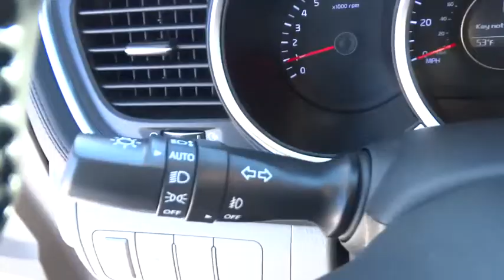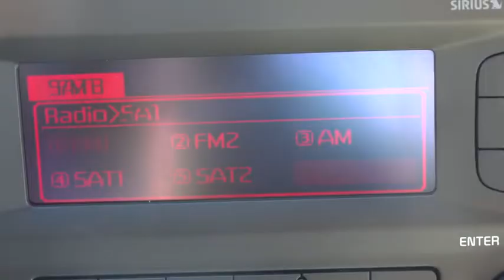2015 Kia Optima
2015 Kia Optima
Hendrick Kia of Concord:

7550 Hendrick Auto Plaza NW

Leather Interior, Dual Zone A/C, CD Player, Alloy Wheels, Overhead Airbag, Satellite Radio, Bluetooth, iPod/MP3 Input. FUEL EFFICIENT 34 MPG Hwy/23 MPG City! EX trim. Warranty 10 yrs/100k Miles - Drivetrain Warranty; READ MORE! KEY FEATURES INCLUDE: Leather Seats, Satellite Radio, iPod/MP3 Input, Bluetooth, CD Player, Dual Zone A/C MP3 Player, Aluminum Wheels, Keyless Entry, Remote Trunk Release, Child Safety Locks. EXPERTS ARE SAYING: Approx. Original Base Sticker Price: $27, 000*. WHY BUY FROM US: We devote ourselves to helping and serving our customers to the best of our ability. It is our honor to have you visit our dealership and drive the vehicle of your dreams home. Our goal is to offer the most modern and convenient access to up-to-date and accurate information, which our customers have come to expect and rely upon for all of their automotive needs. Pricing analysis performed on 12/23/2014. Fuel economy calculations based on original manufacturer data for trim engine configuration. Please confirm the accuracy of the included equipment by calling us prior to purchase.